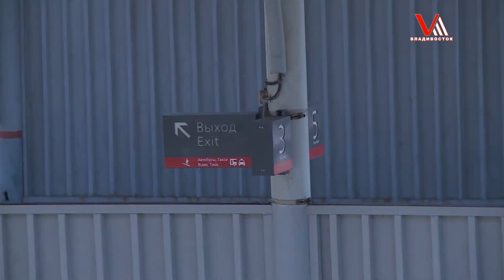Владивосток примеряет статус Порто-франко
В России продолжают обсуждать законопроект «Свободный порт Владивосток». Проектом заинтересовались и иностранные инвесторы.